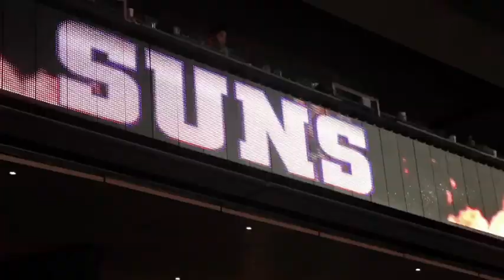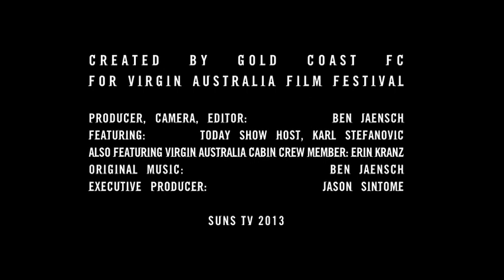Virgin Australia Film Festival: Gold Coast SUNS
Television golden boy Karl Stefanovic introduces the Gold Coast SUNS Virgin Australia, Film Festival entry Extra Mile, a brilliant 3 minute video which takes fans on an exhilarating, behind the scenes journey as the SUNS strive for on field excellence by going the ExtraMile off it.

The never ending quest for sporting excellence, coupled with the demands for success from passionate fans and sponsors is fast forcing our elite athletes to seek pre-season training venues capable of delivering a unique sporting edge.

As your about to see, the Gold Coast SUNS have gone to extraordinary lengths, travelling around the globe for their high performance training camp in Flagstaff Arizona.

Don't be fooled by the spectacular scenery, this energy sapping, oxygen deprived environment will test even the most seasoned athletes, taking them to and at times past breaking point.